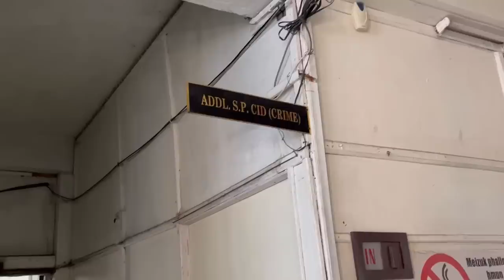ALMOST GOT SCAMMED!!🙀 I FIMKHUR TLANG ANG U!